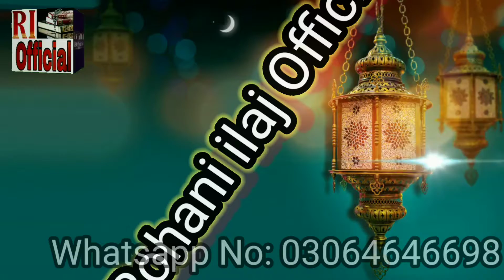9,10 muharram ka khas wazifa | doodh ka khas wazifa | muharram 2021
Ajj mein app ke sath Surah Akhals ke Wazifa Share karne ja Rahi hon.Surah Al akhalas ka Ya Wazifa app nay 8 muharram ke din karna hai.Iss amal se Allah app ki har Hajat ko pora kar day ga. Apki har dua qabool farma ay ga.apko har neak maksd mein kamyabi mily gi.Ais amal ko 8 muharram waly din lazam krn.  jazakAllah.
#9,10muharramkawazifa